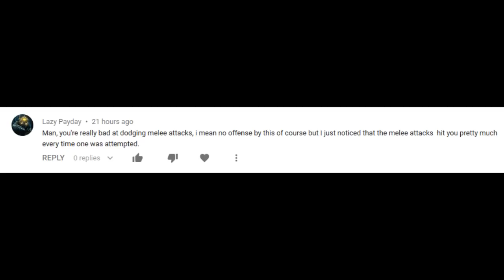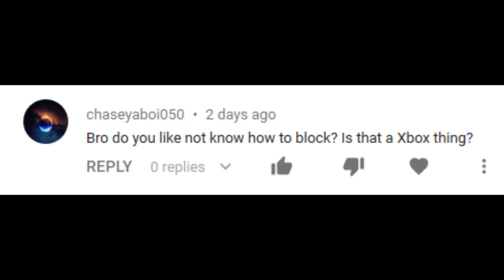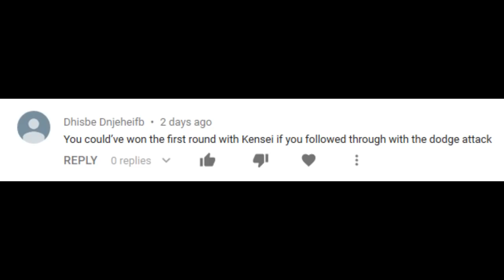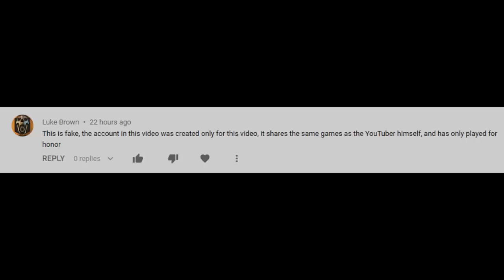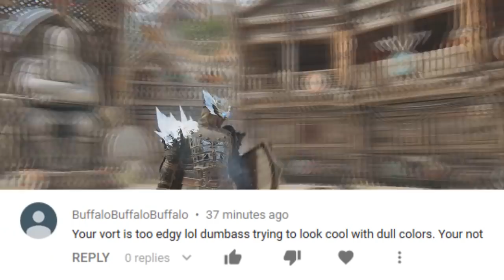To everyone saying I'm a trash Black Prior... [For Honor] Montage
Why do some people assume so much? I'm pretty sure everyone isn't always playing 100%. I played pretty poorly in my last video, but I uploaded it anyways for the message behind all the gameplay. Needless to say some people just chose to focus on how I wasn't playing well. Hopefully this restores some of your faith in me haha.